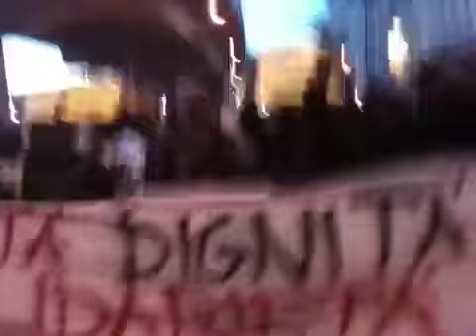Manifestazione anti razzista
Genova - Manifestazione anti razzista - associazione 3 febbraio